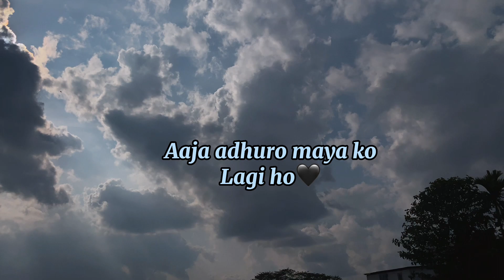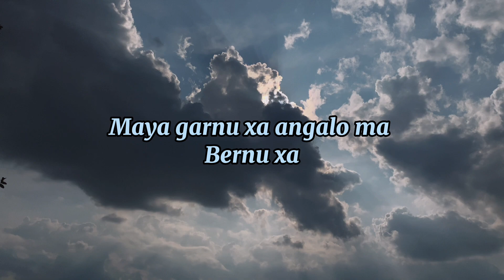Adhuro Maya Rap ||Elvis Xetry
This song is for the broken love..
Musical instrumental: you were my everything
I recorded this song in my phone so its sound quality is lil bit low 🖤